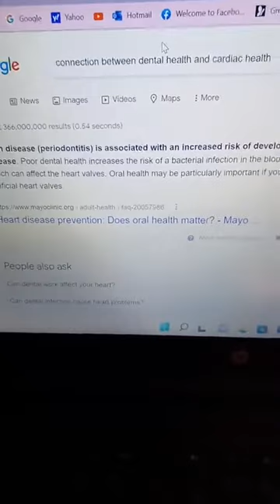Update (29/05/2022) + Caught Out There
Aaaaaaargh! I Hate! You So Much Right Now!

(BTW, IDK WTF that pucker was in the beginning. 😄)

For timeless readings, and general occult stuff, check out Empress Justice on TikTok